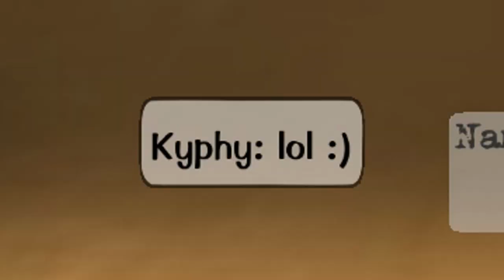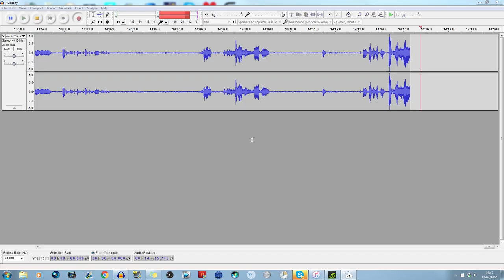Let's Play Toontown Rewritten - Meeting Sofie - #19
By request of Sofie, Monty aims to use only squirt gags. This plan fails, however, once he realised squirt gags are awful.